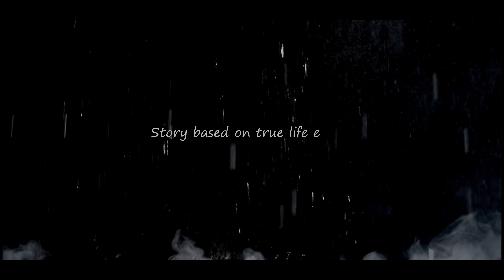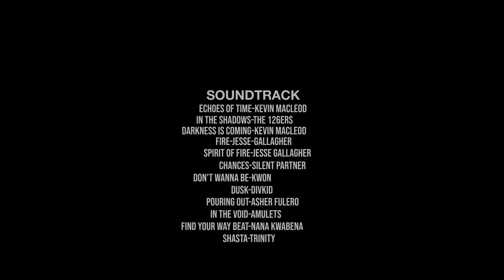BONDAGE EPISODE ONE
Bondage is a story based on a true-life event. Stay blessed as you watch.